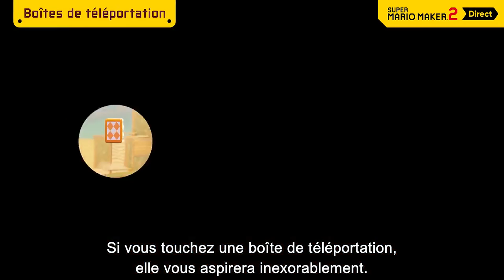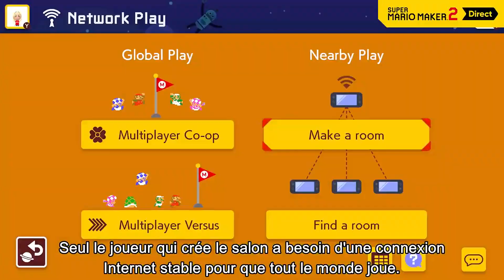SUPER MARIO MAKER 2 - Le direct qui a mis tout le monde d'accord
Hier a eu lieu un Nintendo Direct spécial Mario Maker 2, et le jeu est extrêmement prometteur !
╚► Cliquez sur "J'aime" si la vidéo vous a plu, n'hésitez pas à commenter, et activez les notifications pour être au courant de nos vidéos et streams !